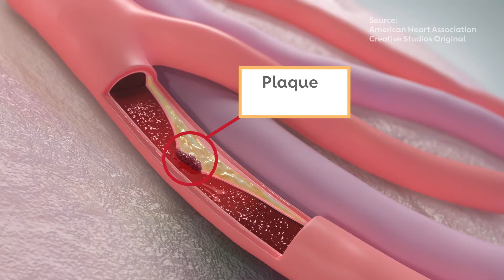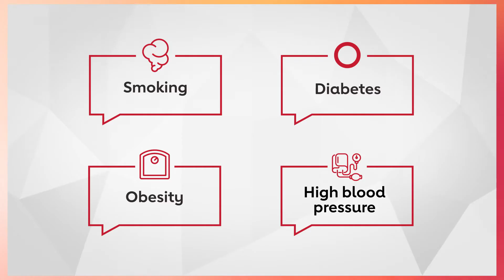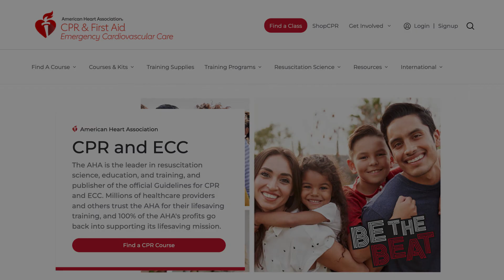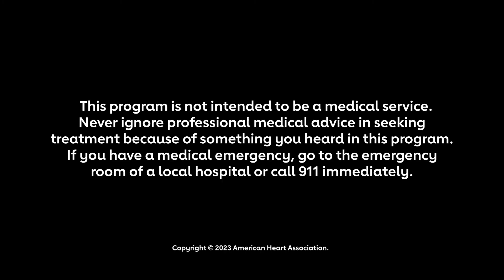Heart attack vs. cardiac arrest: What's the difference?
Heart attack and sudden cardiac arrest are both serious medical emergencies, but they are not the same thing. A heart attack happens when blood flow to the heart is blocked. A cardiac arrest occurs when the heart suddenly stops beating. The only way to save a person’s life is to restart the heart using CPR and an AED. In this episode of House Calls: Real Docs, Real Talk, Dr. Eduardo Sanchez explains what happens to the heart during a heart attack, how cardiac arrest and heart attack are different and what to do in case of either emergency.

Watch House Calls: Real Docs, Real Talk for trustworthy information on managing health conditions and preventing heart disease and stroke. Hosted by Dr. Eduardo Sanchez, the chief medical officer for prevention at the American Heart Association, each episode features science-backed information and practical advice to help you live a longer, healthier life.